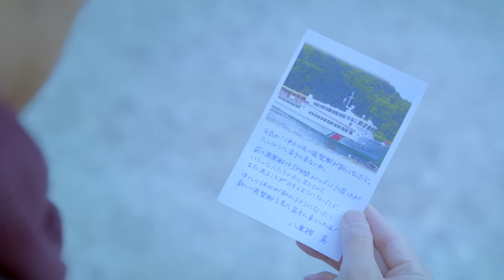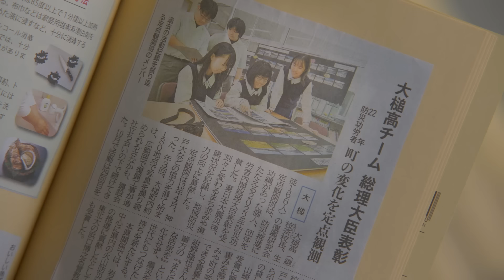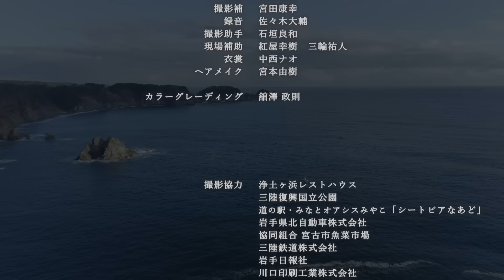いわて・三陸から ありがとう！～宮古・大槌 編～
「いわて☆はまらいん特使」である村上弘明氏が、地元の方と共演した、いわて・三陸の魅力を伝える復興ミニドラマを制作しました。
いわて・三陸から、復興支援への感謝を込めて。

●これまでに制作した動画やポスターはこちら